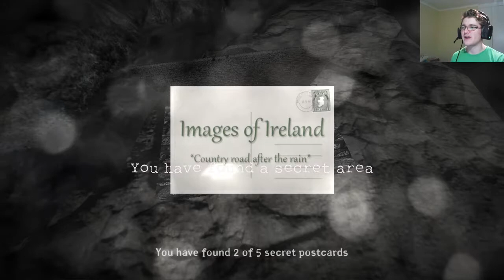5 "Lighthouse Navigation" | Montague's Mount | BrazenBraden Plays!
On the beach of graves sits some sort of weird lighthouse / compass puzzle? It is rather confusing tbh.